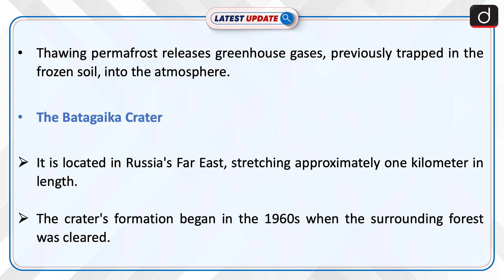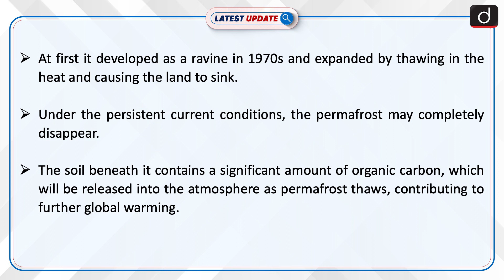The Batagaika Crater| Latest Update | Drishti IAS English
Russia is experiencing a warming rate at least 2.5 times faster than the global average, resulting in the melting of about 65% of the country's extensive permafrost. The Batagaika crater, located in Russia's Far East, is the world's largest permafrost crater, stretching approximately one kilometer in length.